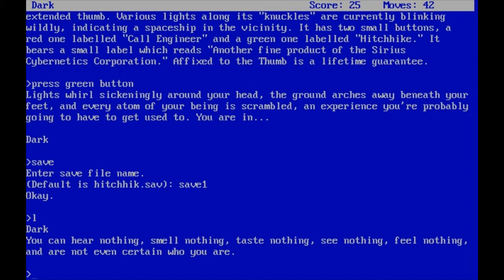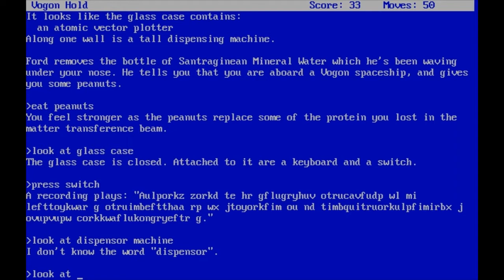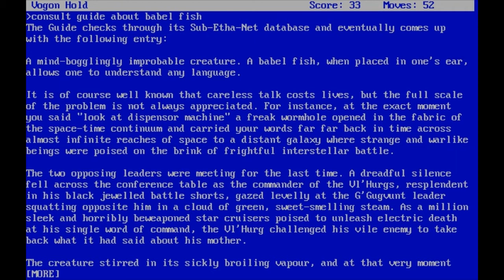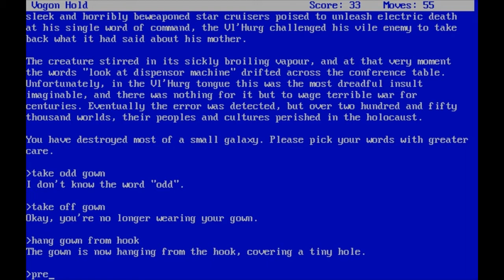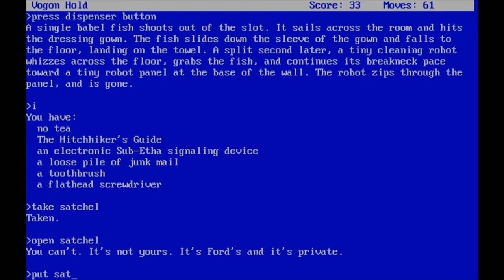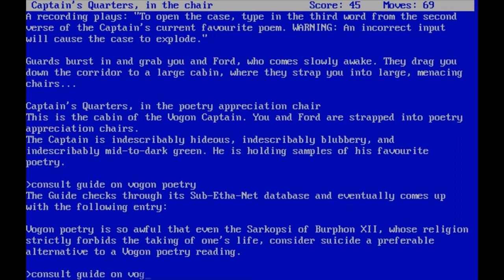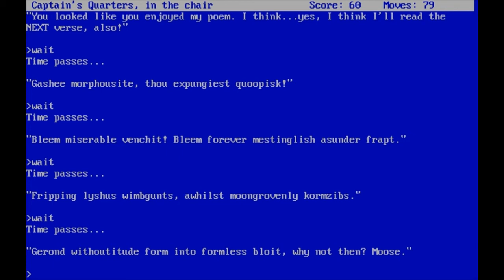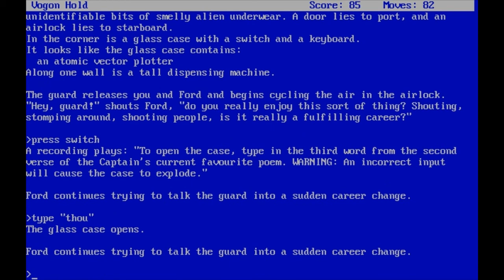Let's Play The Hitchhiker's Guide To The Galaxy (with Commentary) - Part 02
A Let's Play of Infocom's classic 1984 text adventure "Hitchhikers Guide To The Galaxy", written by Douglas Adams and Steve Meretzky.